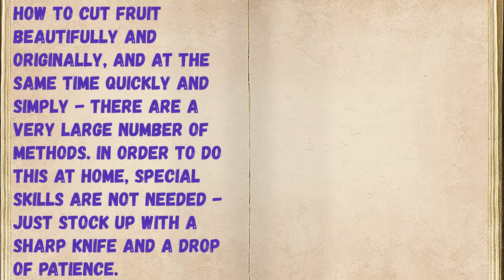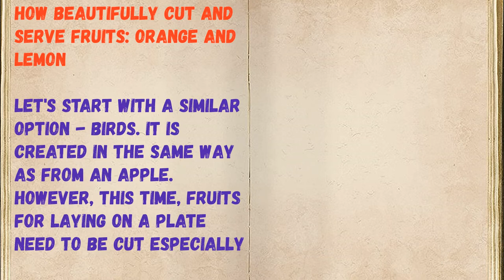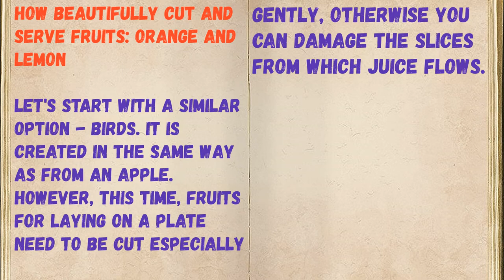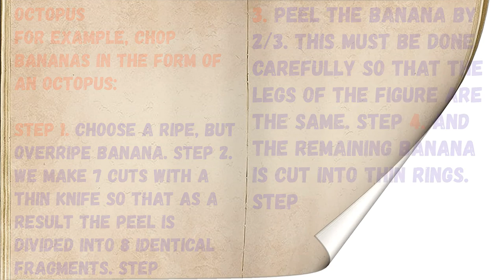Beautiful Cut Fruit On The Festive Table / Book of recipes / Bon Appetit